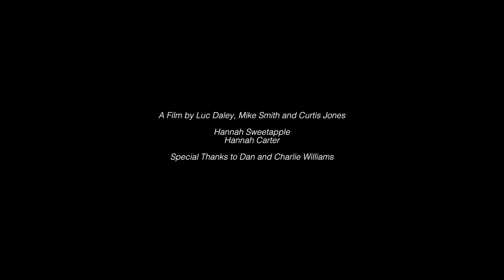eve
A short film about eve.